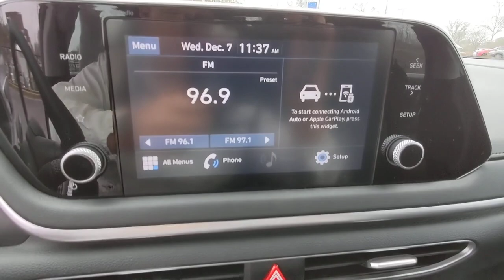2022 Hyundai Sonata Kennesaw, Marietta, Woodstock, Acworth, Roswell, GA K4057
Phantom Black Used 2022 Hyundai Sonata SE available in Kennesaw, Georgia at Hyundai of Kennesaw. Servicng the Marietta, Woodstock, Acworth, Roswell, GA area.

Certified. Recent Arrival!brbrBluetooth Hands Free Iphone / Droid Navigation Compatible Rear Back Up Camera Blind Spot Indicator Safety Package Power Package Option Group 01. 28/38 City/Highway MPG Clean CARFAX. CARFAX One-Owner.brbrPhantom Black 2022 Hyundai Sonata SE FWD 2.5L I4brbrHyundai Certified Pre-Owned Details:brbr  * Vehicle Historybr  * Limited Warranty: 60 Month/60000 Mile (whichever comes first) from original in-service datebr  * 173+ Point Inspectionbr  * Includes 10-year/Unlimited mileage Roadside Assistance with Rental Car and Trip Interruption Reimbursement; Please see dealers for specific vehicle eligibility requirements. 10-Year/100000 Mile Hybrid/EV Battery Warranty. 3 months Siru-iusXM trial subscriptionbr  * Warranty Deductible: $50br  * Roadside Assistancebr  * Powertrain Limited Warranty: 120 Month/100000 Mile (whichever comes first) from original in-service datebrbrbr*Please contact dealer for full details. All prices do not include taxes estimated tax fees dealer documentary fee certification costs reconditioning costs and any installed equipment. *Limited warranties see dealer for details.